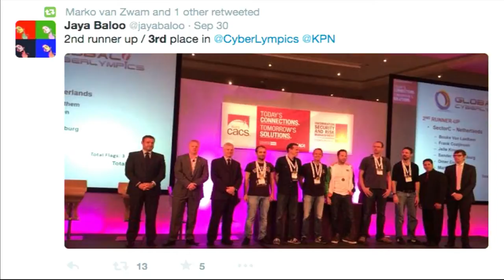Jaya Baloo en Bouke van Leathem over cybersecurity en ethisch hacken bij KPN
Op 28 oktober waren we met onze tafel, filmploeg en VJ bij KPN. De Alert online campagne week was net van start en als een van de hoofdpartners hadden ze bij KPN een drukke week. We spraken met leden van het Chief Information Security Office over hun werk, terwijl hun collega’s meekeken via de live stream. Hoe gaat KPN om met cyberdreigingen? Van beleid, monitoring en pentesten tot incident response en nieuwe producten.

In ons laatste item de Chief Information Security Officer zelf: Jaya Baloo. Ze had in het verleden al een tijd bij KPN gewerkt en trad 2012 aan als CISO. Dit naar aanleiding van de KPN hack van januari 2012. Toen ging het nog om een jonge jongen die wat had gevonden. Baloo ziet nu ook spionage activiteiten van bedrijven en overheden als mogelijke aanvallen. KPN neemt hierin verantwoordelijkheid met een intensief, maar vooral ook open security beleid.

Ze hebben ook ethische hackers in dienst: het Red team dat continu zoekt naar kwetsbaarheden en die op een verantwoorde manier meldt. Niet alleen bij KPN maar ook andere organisaties. Hun teamleider Bouke van Leathem vertelt hoe ze te werk gaan.